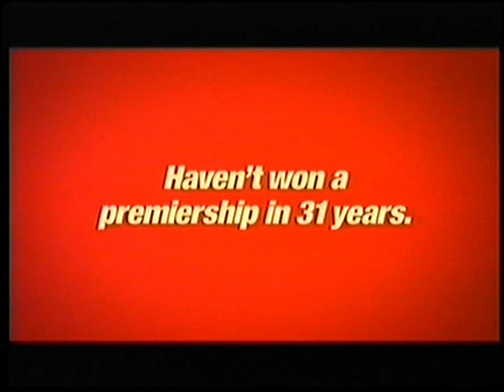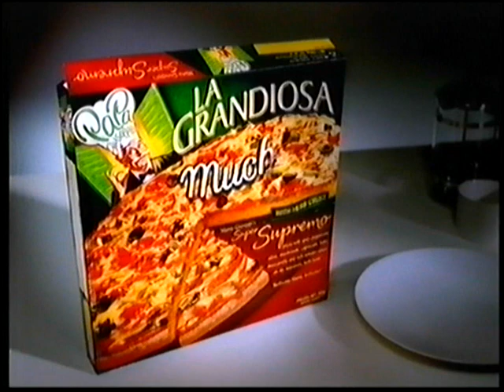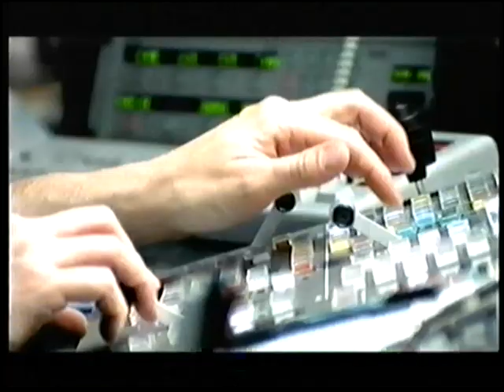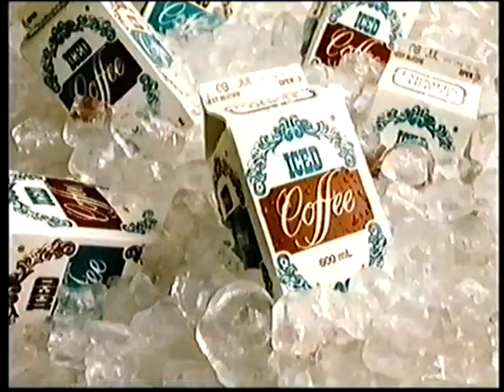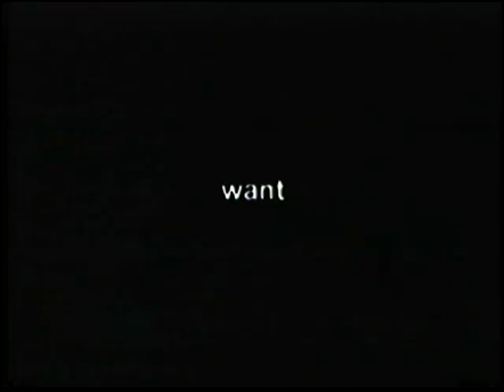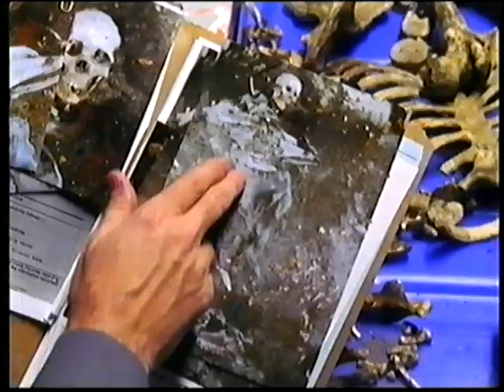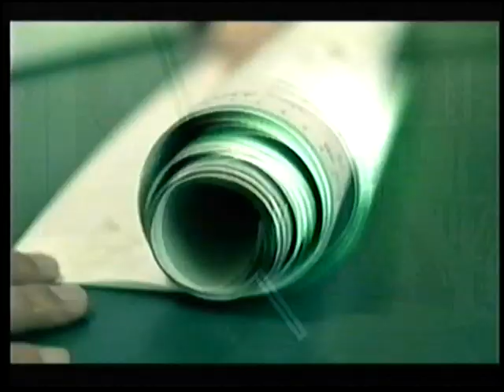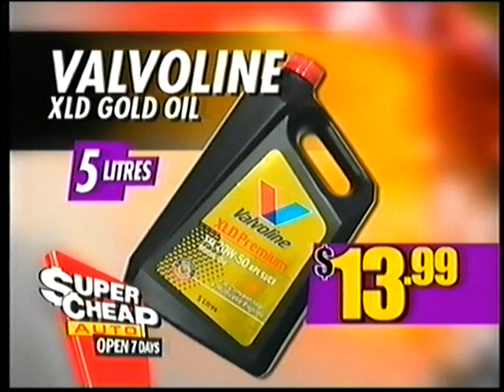Channel 10 Adelaide Commercials 2003 Part 2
Here are some commercials from Channel 10 Adelaide in South Australia from Wednesday the 3rd of September 2003 during an episode of "Law and Order".